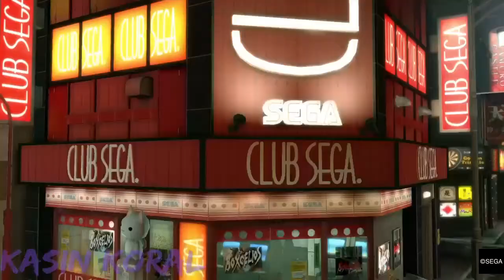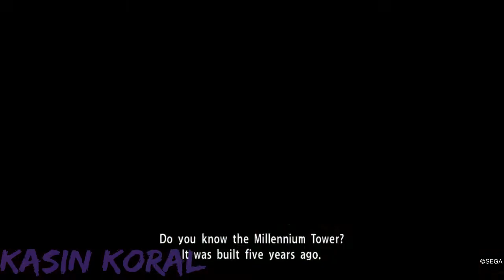Kawaii Haruka - Yakuza Kiwami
lolis lol